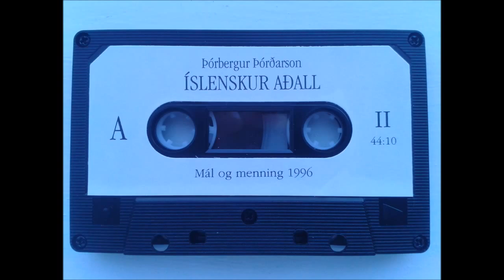Íslenskur aðall - Snælda 2 Hlið B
Þórbergur Þórðarson les hér stytta útgáfu af Íslenskum aðli. Upptakan var gerð af Ríkisútvarpinu árið 1963.